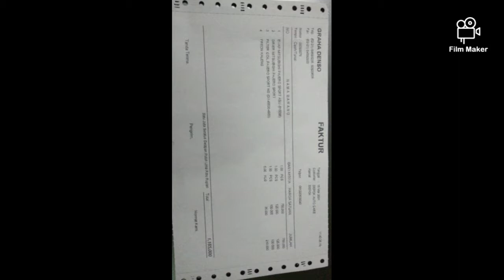AC Pajero bermasalah..